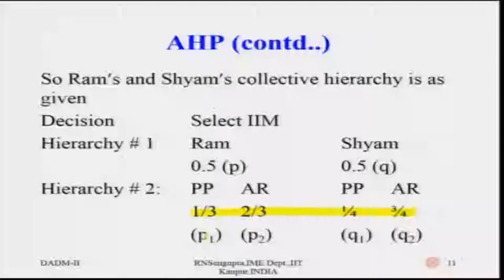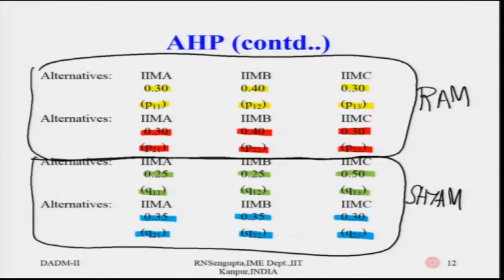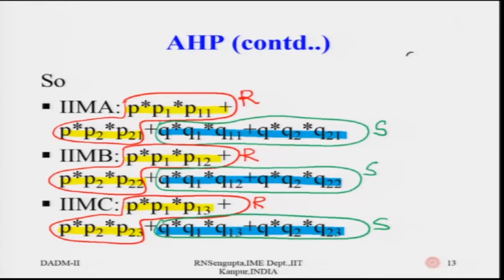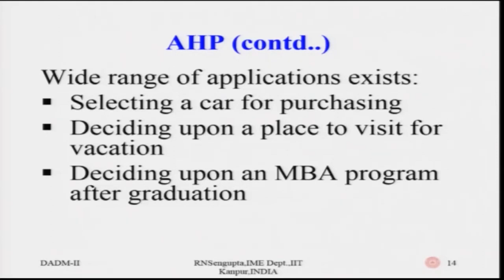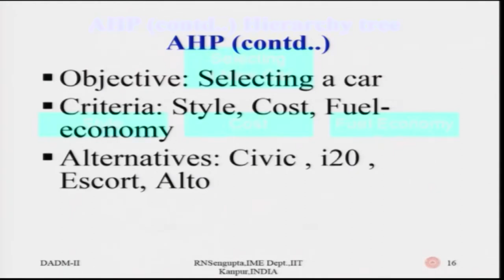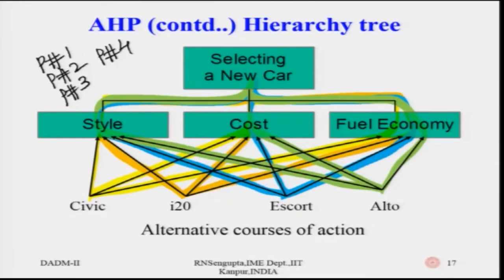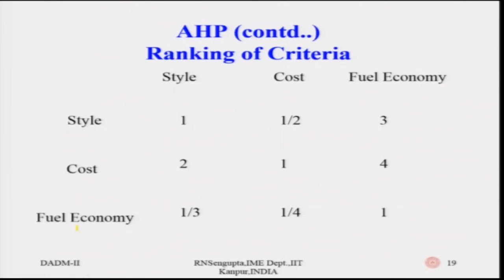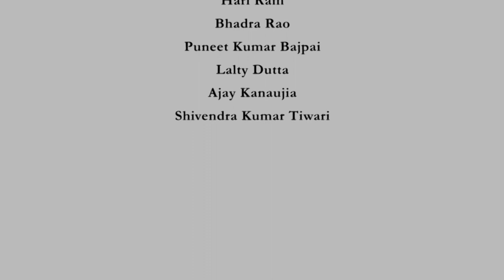Lecture 22: simplex method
Course Name : Data Analysis and Decision Making – II
Subject : Management